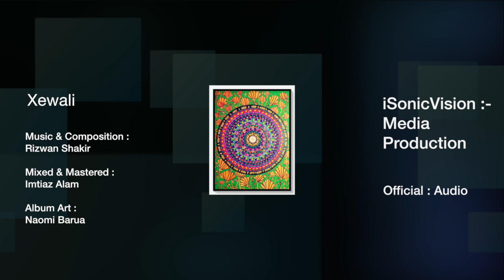Xewali - Rizwan Shakir (Assamese Song) 2019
iSonicVision presents “Xewali” an Assamese romantic song by the musical maestro & multi-instrumentelist we know as ‘KAKA' (Rizwan Shakir).
Vocal, Guitar & Keys by Rizwan Shakir,
Lyrics by Rizwan Shakir & Vishal Dutta,
Recorded & Drum Programming by Rizwan Shakir,
Mixed & Mastered by Imtiaz Alam II,
Art Design : Naomi Barua.